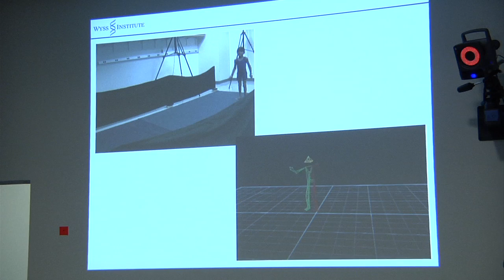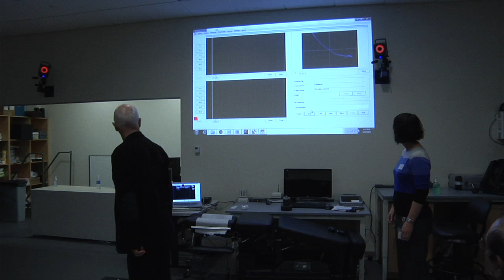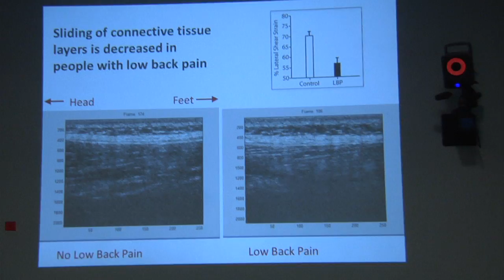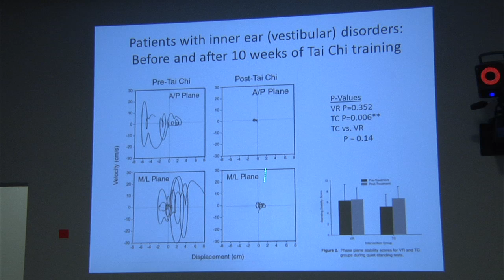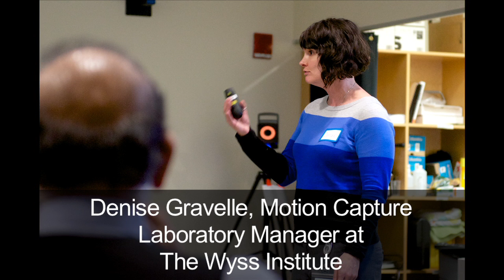The Wyss Institute - Boston's Unseen Tours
Here are some highlights from our January trip to the Osher Center for Integrative Medicine at the Wyss Institute for Biologically Inspired Engineering. With modern technologies, they research and measure the effects of alternative medicines.

Thanks to Harvard Pilgrim Health Care for sponsoring "Boston's Unseen World of Science." This tour series, put on by the Museum of Science, features some of Boston's unique and innovative spaces for new technologies in the fields of health and science.